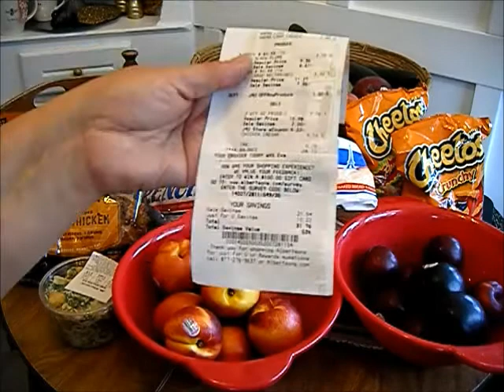Albertsons Just For U Coupons | Lunch or Dinner